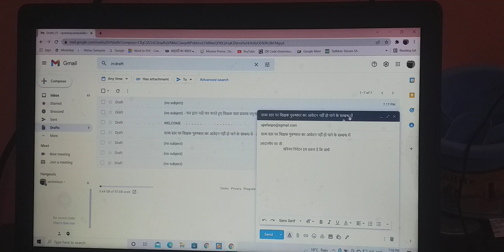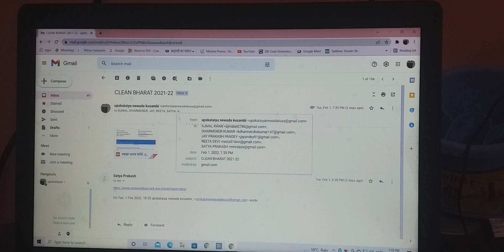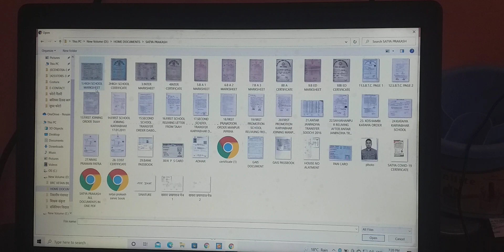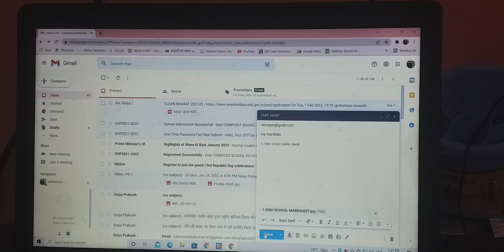ई-मेल पर कैसे कार्य किया जाए ?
आजकल Email का उपयोग सभी जरुरी कामों में होता है, इसका सबसे ज्यादा इस्तेमाल Online Document को भेजने में होता है। अगर आप किसी भी जॉब के लिए अप्लाई करते है तो आपसे आपकी Email ID जरुर मांगी जाती है, या कोई भी जरुरी डिटेल्स किसी को भेजना हो तो आप Email के द्वारा कर सकते है, लेकिन आज भी बहुत लोगों को पता नहीं होता कि Email Kaise Karte Hain इसलिए आज मैं आपको इस पोस्ट में ईमेल भेजने की प्रक्रिया (Process) स्टेप बाय स्टेप बताऊंगी जिसमें आप बहुत अच्छे से समझ जायेंगे कि Email Kaise Bhejte Hai.

विज्ञापन

विज्ञापन

Email ID के द्वारा आप कोई भी जरुरी Notes, Document, Photos आदि भी Send कर सकते है वो भी कम समय में, इसमें ज्यादा समय भी नहीं लगता है और आप किसी भी व्यक्ति को ईमेल के जरिये Information Send कर सकते है।
ईमेल भेजने के लिए आपका Email Account होना जरुरी है, Mail Kaise Kare यह ईमेल अकाउंट बनाने के बाद का काम होता है।

यदि आप ऐसे ही किसी लेख की तलाश में थे, जहां पर आपको Email Kaise Bheja Jata Hai इस बारे में बताया जाये तो आज इस पोस्ट में आपको Email Kaise Kiya Jata Hai इसके बारे में पूरी जानकारी प्राप्त हो जाएगी।

विषयों की सूची

Email Kaise Karte Hain

Email Kaise Bhejte Hain (कंप्यूटर से)

Email Kaise Bhejte Hain (मोबाइल से)

Email कैसे देखें

Conclusion

ईमेल 2 तरह से भेज सकते है पहला तरीका है कंप्यूटर के द्वारा और दूसरा तरीका है मोबाइल के द्वारा। हम आपको दोनों तरीकों Mobile Se Email Kaise Karte Hai और Computer Se Email Kaise Bhejte Hain के बारे में बताएंगे। तो आइये जानते हैं, इन दोनों तरीकों के बारे में